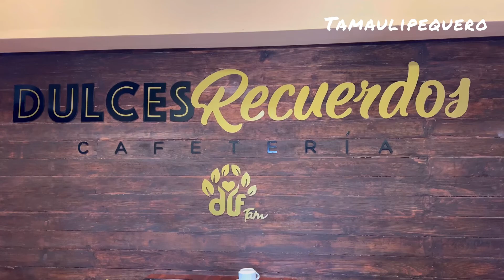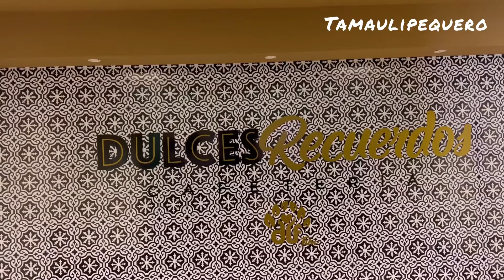CAFETERÍA DULCES RECUERDOS TAMAULIPAS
En esta ocasión visite la Cafetería Dulces Recuerdos un bonito lugar para pasar en compañía de tu familia, amigos o pareja que te ofrece deliciosos desayunos y meriendas, visitarlos es apoyar este bonito proyecto que beneficia a nuestros adultos mayores.